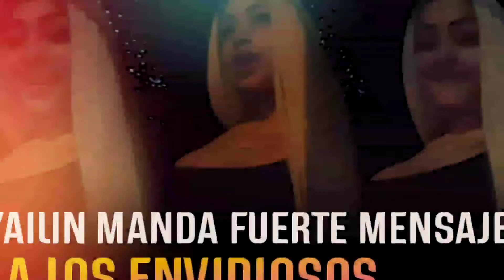Yailin manda fuerte mensaje a todos los que critican su música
contacto para cualquier tipo de promoción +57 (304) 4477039